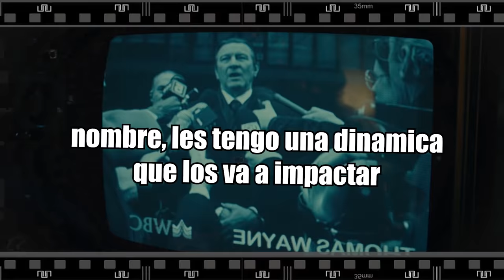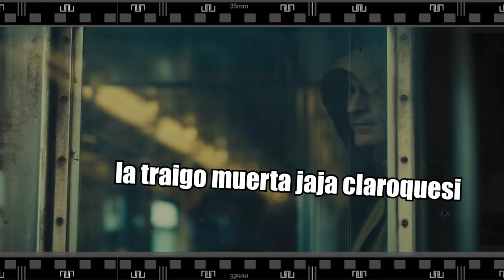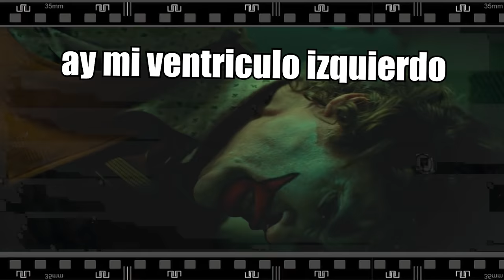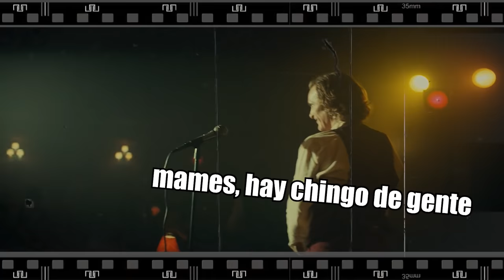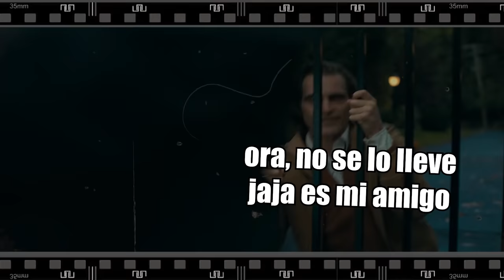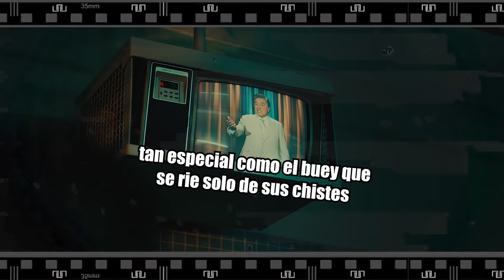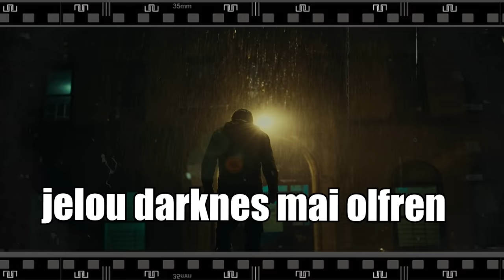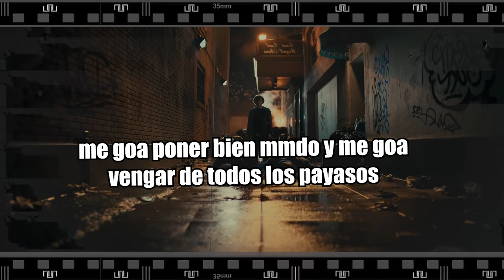Joker: La Historia en 1 Video